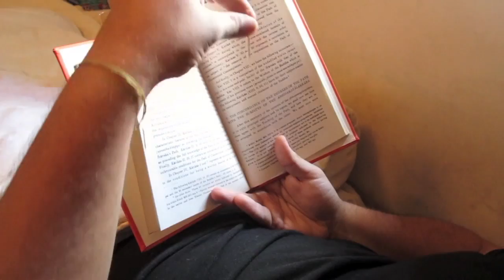קיסם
תרגיל פרנזטציה לחפץ, שנה א' תקשורת חזותית בבצלאל

תודה לדקל עדין!